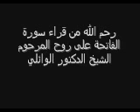كرامات الامام باب الحوائج موسى بن جعفر الكاظم عليه السلام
بث مباشر من حرم باب الحوائج ابا الفضل العباس عليه السلام